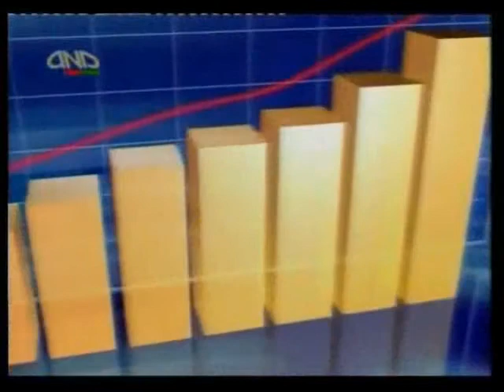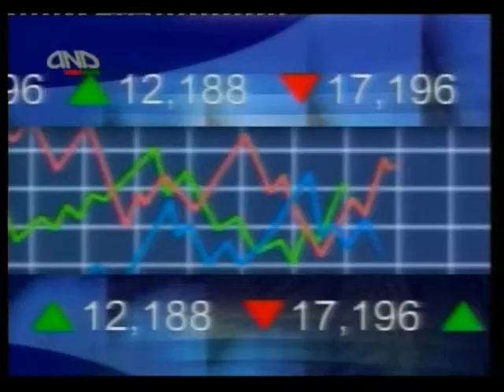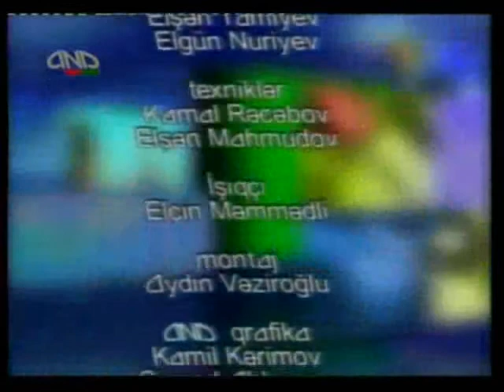21 fevral 2009 - Dünya maliyə böhranı. Azərbaycan bank sistemi üçün problemlər-Iqtisadi Forum-ANS TV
İqtisadi Forum. 21 fevral 2009. Mövzu: Dünya maliyə böhranı. Azərbaycan bank sistemi üçün problemlər. İştirakçılar: Sabit Bağırov - aparıcı, Sahibkarlığın və Bazar İqtisadiyyatının İnkişafına Yardım Fondunun rəhbəri; Javanşir Abdullayev -- Azərbaycan Bank Treninq Mərkəzi; Rəşad Rəsullu -- Azərbaycan-Türkiyə Biznes Assosiasiyasının Baş katibi; Jalə Hacıyeva -- Azərbaycan Mikro-maliyələşdirmə Assosoasoyasının rəhbəri.